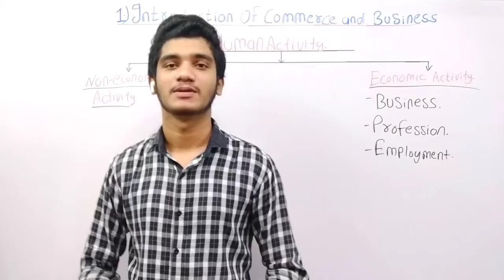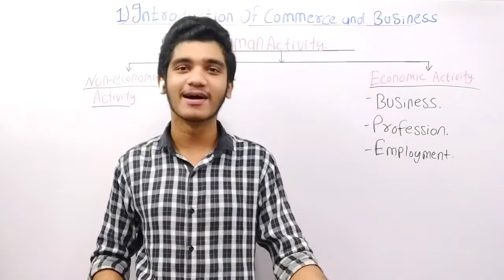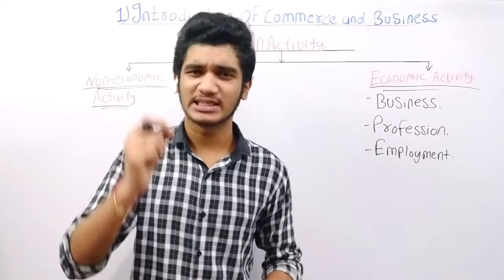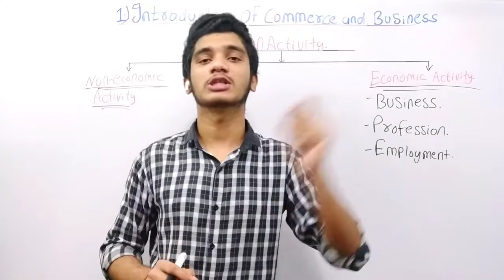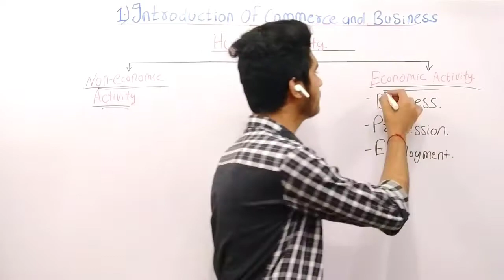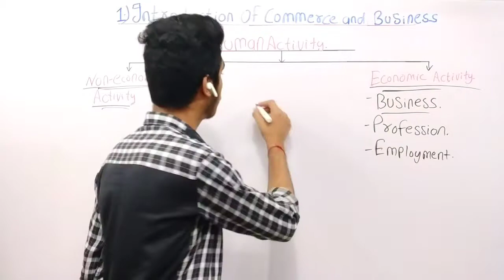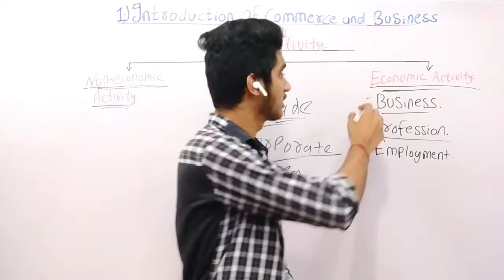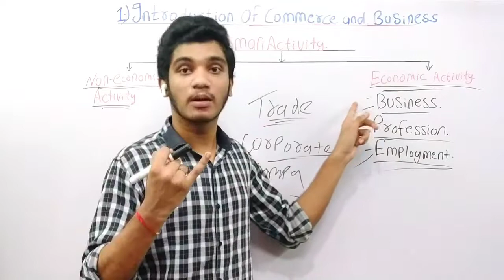ocm 11th Commerce Chapter 1st|| ocm class 11th || fyjc ocm | Introduction of commerce and business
Education, commerce, trade, Organisation of commerce, BCOM, Kushal Institute, f.y.j.c., coaching classes

OCM fisrt chapter fyjc, fyjc first chapter commerce and mamagement, fyjc new syllabus, oc subject fyjc in hindi, hindi lecture of fyjc

1st chapter of ocm
class 11th full portion
Introduction of commerce and business
1st chapter of ocm class 11th